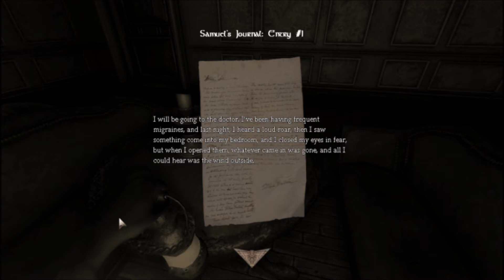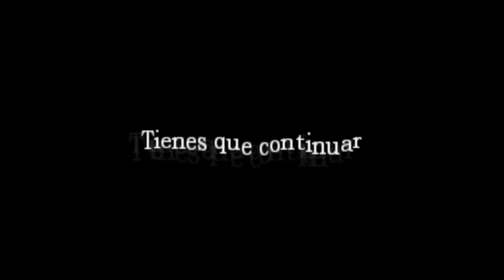Amensia In Limbo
a little gameplay fo amensia